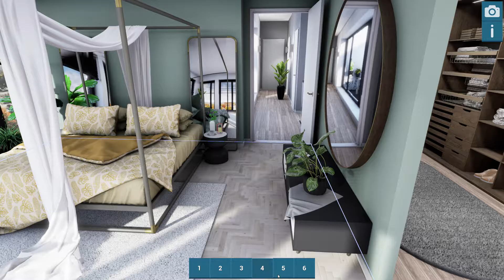Updated Interaction Functionality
New Functionality & UI
Click on Object instead of linetrace
uploaded originally 4 feb. 2019